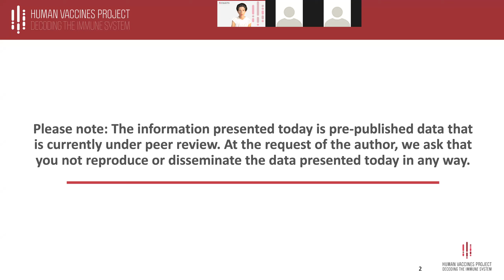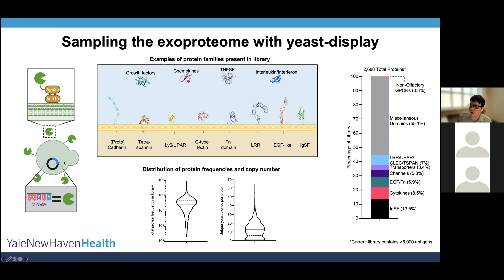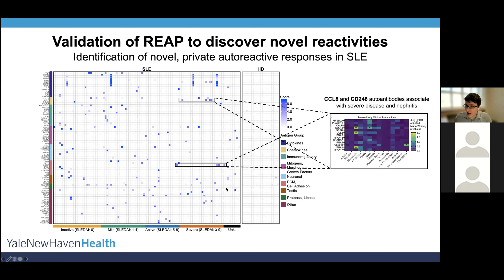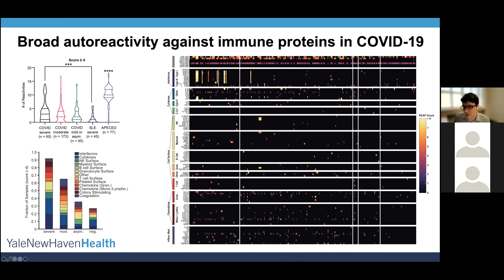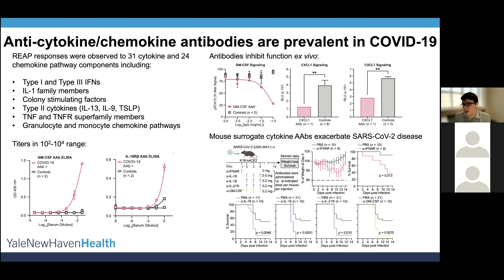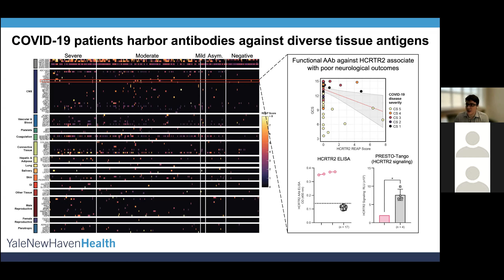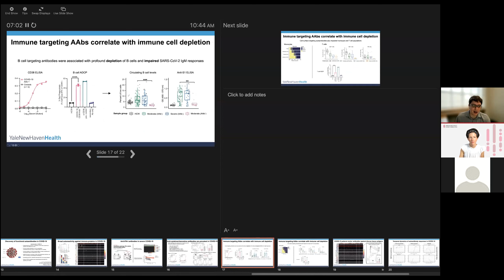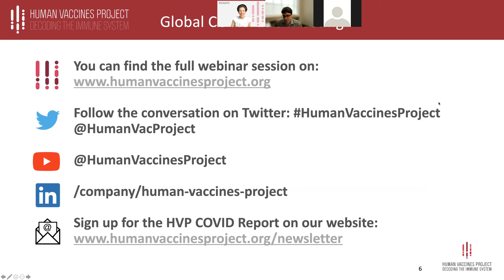Dr. Aaron Ring: Autoantibodies in COVID-19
Watch our Global COVID Lab Meeting with Aaron Ring, M.D., Ph.D. who is an Assistant Professor of Immunobiology at the Yale School of Medicine. His research focuses on using directed evolution to create new pharmacologic tools and therapeutics against immune receptors as well as to “tune” immune cytokines and growth factors for defined activities. His laboratory has also developed new technologies to detect functional autoantibodies against the exoproteome. Aaron is a recipient of the NIH Director’s Early Independence Award, a Milstein Young Investigator Award from the International Cytokine and Interferon Society, and he was also named a Pew-Stewart Scholar and Robert T. McCluskey Yale Scholar.